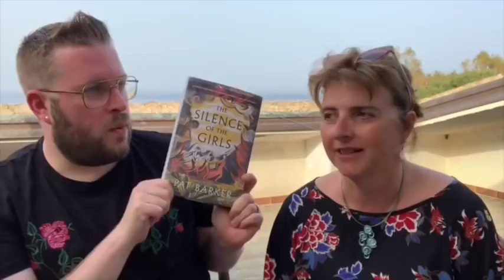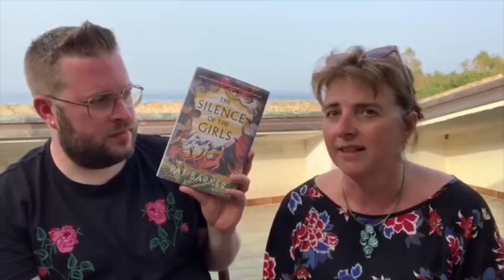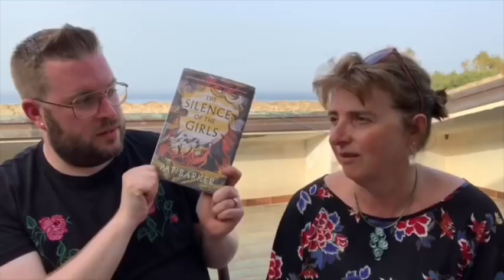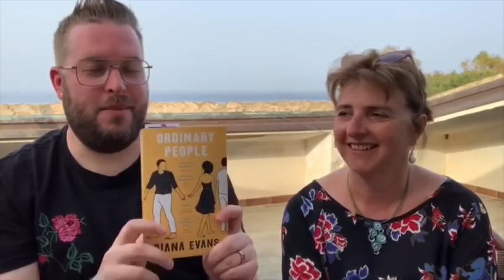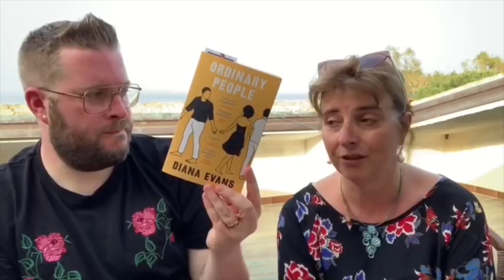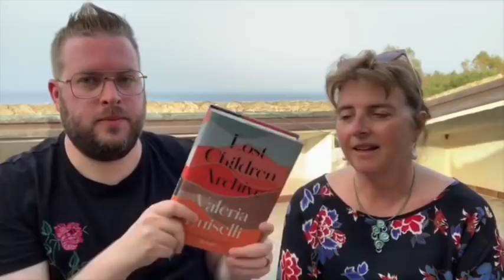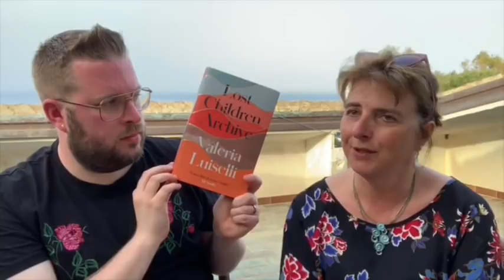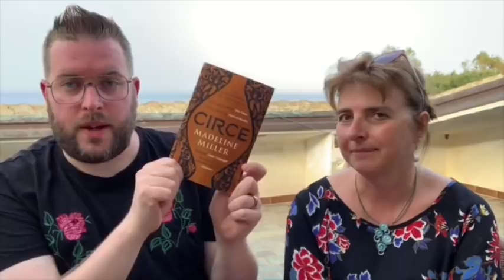Women’s Prize Longlist Thoughts & Shortlist Possibilities with My Mum | 2019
I am joined by my Mum to talk about our thoughts on the Women’s Prize longlist 2019 from what we have both read. We talk about what we liked, what we don’t and what we really loved, plus some of our very favourites. Books linked below, let us know your thoughts on the longlist in the comments.

(This was recorded earlier this week, the internet at the villa went down!)

Simon Elsewhere...